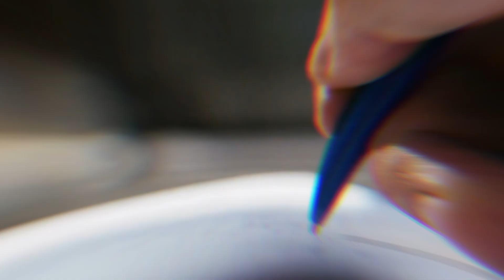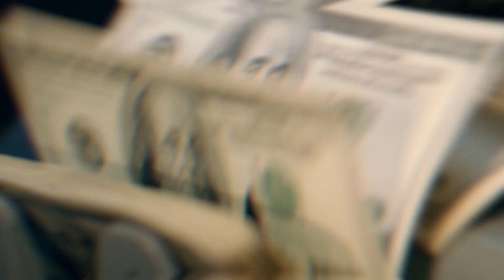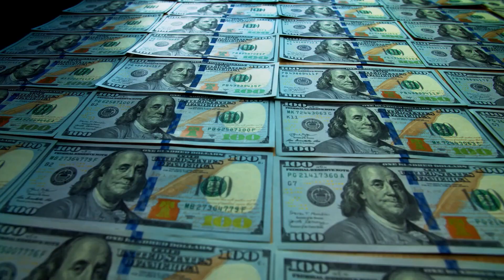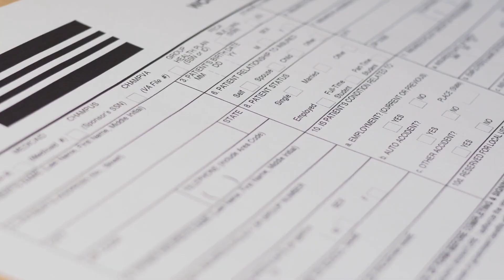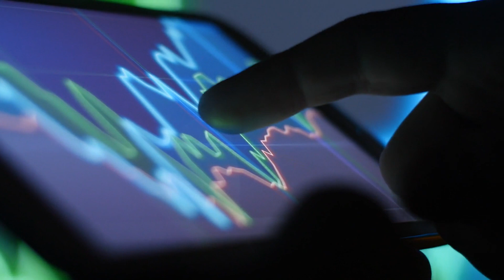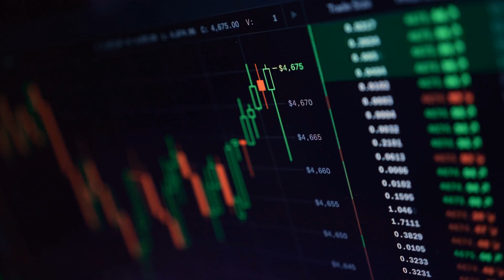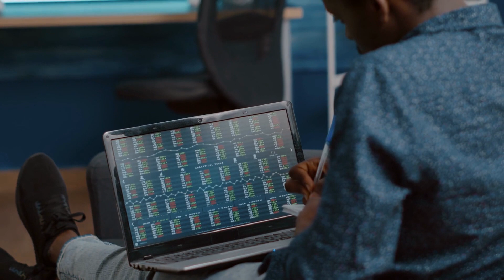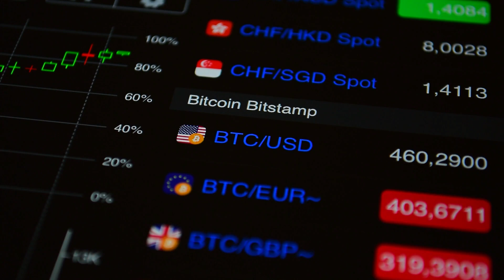Joe Biden is About to Cancel Cryptocurrency in the USA! 500M+ Reddit Users INCOMING | Cryptology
In today’s video, we will be talking about Joe Biden Canceling Cryptocurrency in the USA!?
The U.S. House of Representatives voted to pass a bipartisan infrastructure bill that contains a controversial cryptocurrency tax reporting requirement.
The House voted in favor of the bill with at least 218 ayes, fulfilling a key priority for the Biden administration amid controversy over whether an accompanying Democrat-led bill would also move forward. The Senate originally passed the bill in August after lawmakers shot down any attempts at amending the crypto provision.

The bill now goes to U.S. President Joe Biden for his signature. On November 5, Congress passed the $1.2 trillion infrastructure package, sending the legislation to President Joe Biden for his signature. But while the measure makes historic investments in roads and bridges, it also maintains a controversial new cryptocurrency tax reporting requirement that the Treasury Department could apply to miners.